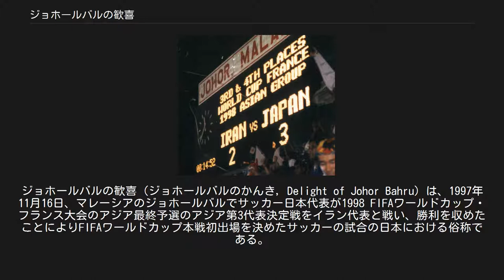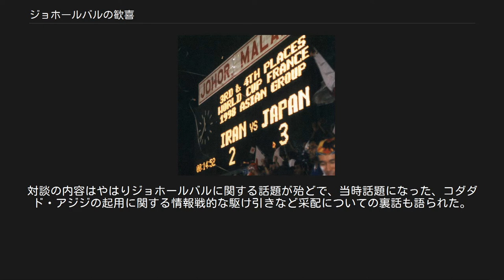ジョホールバルの歓喜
ジョホールバルの歓喜（ジョホールバルのかんき, Delight of Johor Bahru）は、1997年11月16日、マレーシアのジョホールバルでサッカー日本代表が1998 FIFAワールドカップ・フランス大会のアジア最終予選のアジア第3代表決定戦をイラン代表と戦い、勝利を収めたことによりFIFAワールドカップ本戦初出場を決めたサッカーの試合の日本における俗称である。
 1998年W杯のアジア地区の出場枠は3.5であり、アジア最終予選は10チームがA・B組の2組に分かれ、それぞれホーム&アウェー方式にてリーグ戦を行い、各組1位の2ヵ国が本大会出場権を獲得し各組2位同士で第3代表決定戦を行い、この勝者が3番目の本大会出場権獲得。
敗者がアジア4位としてオセアニア1位との大陸間プレーオフに回りその勝者が本大会出場という方式であった。
 最終予選の形式は当初、前回アメリカ大会予選と同様のセントラル方式が予定されていたが、日本協会をはじめとする東アジアの国はマレーシア開催を主張し、西アジアの国はバーレーンでの開催を主張し対立が起き開催地を決着できなかったため、FIFAが直前の7月21日の総会でホーム&アウェー方式への変更を発表した。
この方式変更によって試合数が2倍に増えることになるため、結果として最終予選の日程が相当過密なものとなった。
予選の終盤までもたつくも、強豪アラブ首長国連邦（以下「UAE」）を逆転して日本はグループ2位に滑り込んだ。
 日本は、ホーム・アンド・アウェー方式の1次予選第4組で5勝1分けとし、オマーンを抑えて1位通過し、最終予選に進んだ。
 日本はB組に入った。
経過は以下のとおり。
 9月7日、ホーム国立競技場で行われた初戦のウズベキスタン戦を三浦知良の4ゴールなどで6-3と大勝し、約2週間後の9月19日、気温40度のアブダビで行われたUAE戦を0-0で引き分けた日本は、9月28日、このグループ最大のライバルとされた韓国をホーム国立競技場に迎えた。
日本は後半22分、山口素弘のループシュートで先制するも、この日日本代表として初出場だったFW呂比須ワグナーをDF秋田豊と交替させ守りに入ったことが裏目に出て、後半39分に徐正源、42分に李敏成にゴールを許し、1-2で逆転負け、3試合を終了して1勝1分1敗の勝点4にとどまった。
同じく3試合を消化した韓国は3連勝で勝点9の1位、2位にUAEが勝点7で続く状態となり、1位通過が危ぶまれた。
 続く10月4日、アルマトイで行われたカザフスタン戦は、コーナーキックから秋田豊のヘディングで先制するも、ロスタイムに同点ゴールを決められて引き分け。
同日、首位の韓国がホームでUAEに3-0で快勝したため、2位UAEとの勝点差こそ2に縮まったものの、首位韓国との勝点差は7に開き、1位となる可能性はほぼ消滅した。
この試合後に加茂周監督は更迭され、ヘッドコーチの岡田武史が監督に就任した。
 岡田監督の初戦、かつアウェー連戦となった10月11日、タシケントでのウズベキスタン戦では前半30分に先制され、敗戦直前まで追い詰められるが、終了間際にDFも前線に上げるパワープレーを敢行した結果、井原正巳のロングボールを呂比須ワグナーがヘディングシュート、これが同点ゴールを生みそのまま引き分けとなった。
同節、韓国はアウェーでカザフスタンと引き分け、UAEは試合がなかったため、韓国との勝点差こそ7のままながら、UAEとの勝点差はUAEが1試合少ないとはいえ1に縮まり、首の皮一枚繋がった形での引き分けとなった。
 次の試合は10月26日、UAEをホームの国立競技場に迎えた2位争いの直接対決で、UAEが10月18日の第7節でカザフスタンにアウェーで敗れたためUAEと日本の勝点差1はそのまま、日本が勝てば2位浮上となる試合だった。
呂比須が前半4分に先制ゴールを挙げるも、前半37分に追いつかれそのまま追加点を挙げられず引き分けた。
この試合ではUAE寄りだったジャッジと、異様に短いロスタイムが問題になり、試合後に国立競技場周辺で日本のサポーターが暴動を起こす事態となった。
この試合の結果、上位3チームがいずれも2試合を残した状態で、同節試合がなく既に勝点16を得ていた韓国と2位UAEとの勝点差が8となり、韓...